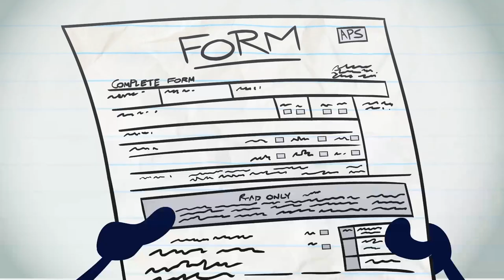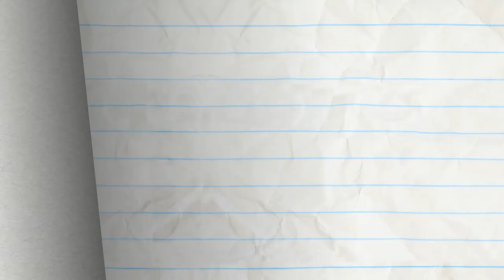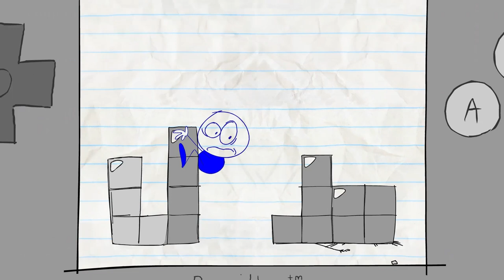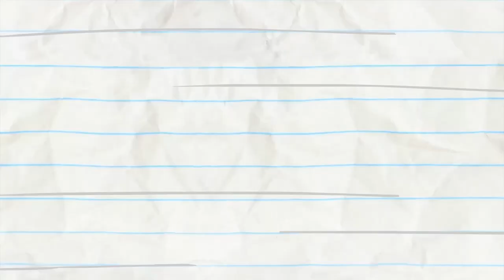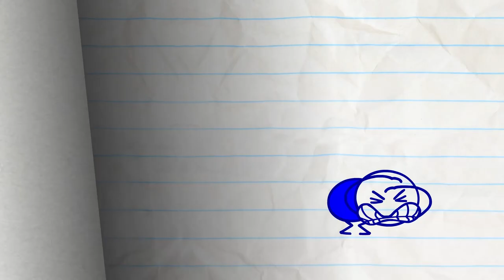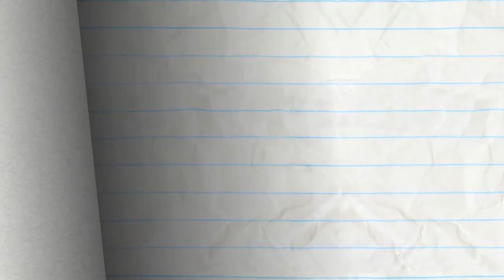Pencilmate's SCARED Of Bees! | Animated Cartoons Characters | Animated Short Films | Pencilmation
3:13 - READY TAME FIRE

6:41 - HELTER SHELTER

9:35 - READY PET, GO

11:49 - NO ARM DONE

13:55 - LICENSE & SENSIBILITY

17:43 - STARK RAVING DAD

21:03 - A CAWTIONARY TALE

23:30 - NO PAIN, NO GAME

25:12 - IN PLANE SIGHT

28:18 - SPIN THERE, DONE THAT

30:00 - ALL EARS

31:40 - BOMB’S AWAY

33:16 - UFO OMG